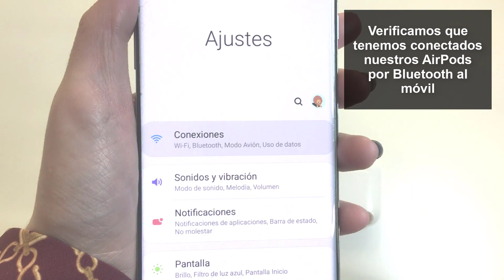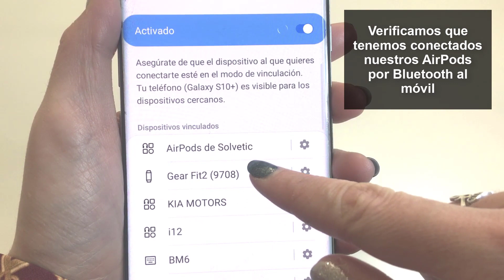🔋 Cómo ver la BATERÍA de los AIRPODS en el iPhone o Android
Videotutorial de Solvetic para ver la batería de los Airpods en el iPhone y cómo ver batería Airpods en Android ⭐ 📝 𝗠𝗔𝗦 𝗧𝗥𝗨𝗖𝗢𝗦 𝗜𝗣𝗛𝗢𝗡𝗘 // 📝 𝗠𝗔𝗦 𝗧𝗥𝗨𝗖𝗢𝗦 𝗔𝗡𝗗𝗥𝗢𝗜𝗗

Videotutorial para saber cómo ver la batería de los Airpods en el iPhone o cómo ver el porcentaje de batería en Airpods Android de la caja o bien de los cascos. De esta forma rápidamente podremos saber el porcentaje de batería de los airpods en Android y saber si tenemos que cargar nuestros Airpods o cualquier otro modelo de cascos bluetooth.

 》CAPÍTULOS《

𝟏. Cómo ver el porcentaje de bateria en AirPods en iPhone

𝟐. Cómo ver el porcentaje de bateria en AirPods en Android